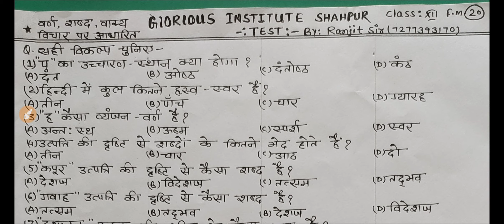Class 12 हिंदी व्याकरण टेस्ट answer Hindi grammer most important objectives वर्ण शब्द वाक्य विचार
Class 12 हिंदी व्याकरण टेस्ट answer
Hindi grammer most important objectives
वर्ण , शब्द , वाक्य विचार वस्तुनिष्ठ प्रश्न
हिंदी व्याकरण महत्वपूर्ण वस्तुनिष्ठ प्रश्न